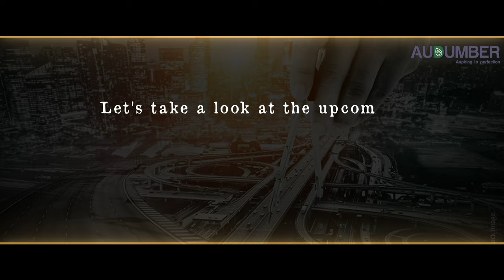The Badlapur Documentary- Old is now Gold | Why You Should Invest In Badlapur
Welcome to ‘The Badlapur Documentary,’ where you will learn why you should invest in Badlapur. And how it is more than just a financial decision— it's a sign of a legacy of blessings and prosperity. Nestled in Mumbai, steeped in timeless traditions and adorned with historic temples, Badlapur is more than just a home; it is a treasure of moments and a future brighter than gold. Join us, as we explore the strategic location and upcoming infrastructure of Badlapur - The land of golden opportunity.

Don't miss out on the chance to be part of Badlapur's golden future. Invest in Audumber group properties today and secure your stake in this thriving city.

Upcoming Infrastructural Development 👉 JNPT Expressway (Badlapur to Panvel) | Navi Mumbai International Airport | Samruddhi Mahamarg (Mumbai to Nagpur) | Mumbai Trans Harbour Link | Metro Line 14 (Badlapur to Vikhroli) | Expansion of Badlapur Railway Station & Construction of Chikhloli Railway Station.

About our Channel:
Introducing Audumber Group, where each home is an epitome of timeless elegance and comfort. Inspired by Greek architecture, our properties embody the harmony of classical design and modern luxury. We prioritize space, ensuring ample room for you and your family to grow and thrive. Experience the epitome of sophistication and comfort with our homes, where luxury meets functionality, and dreams become a reality.